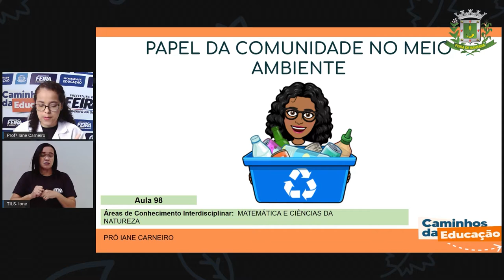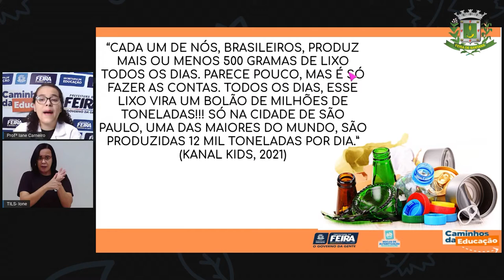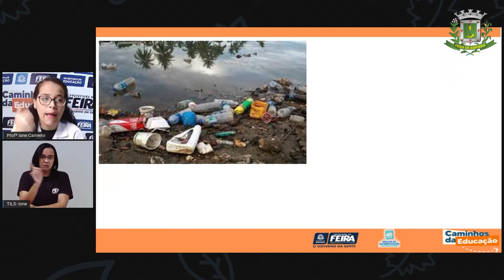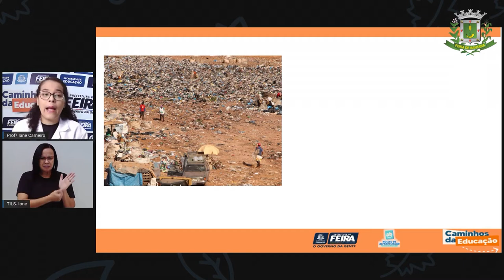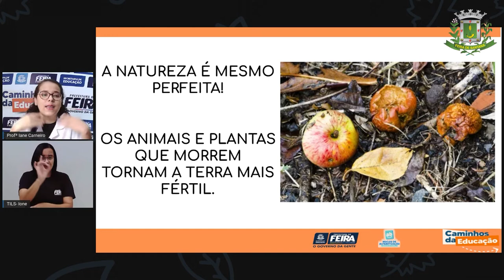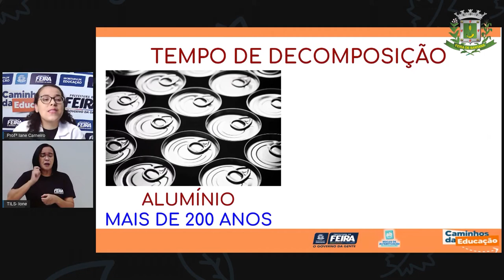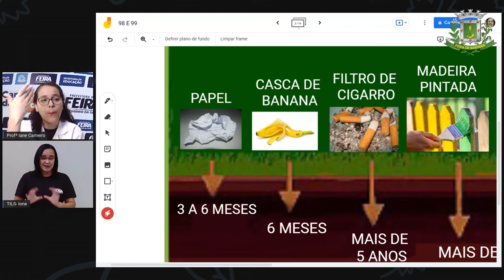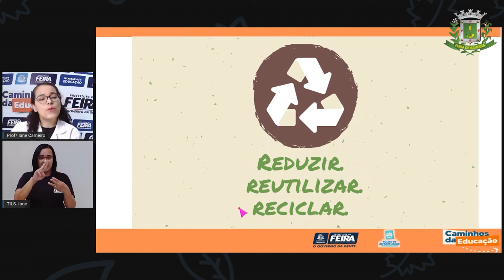Aula 98 1ºANO Profª Iane Matematica e C da Natureza Papel da comunidade no meio ambiente